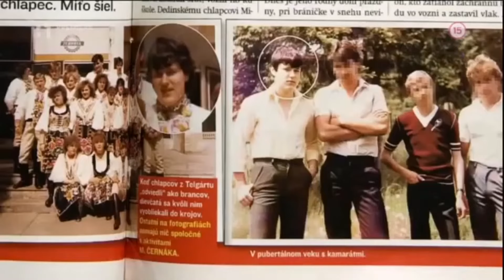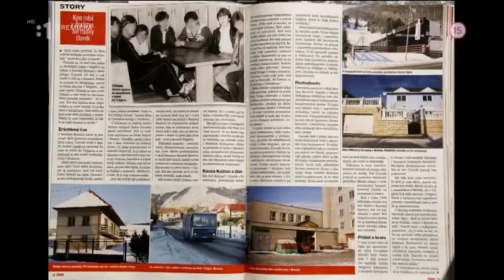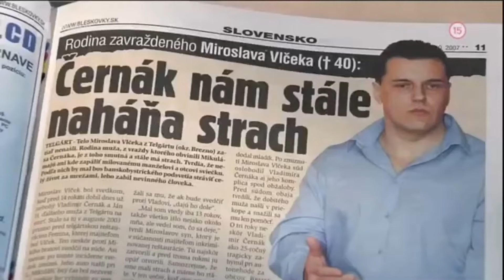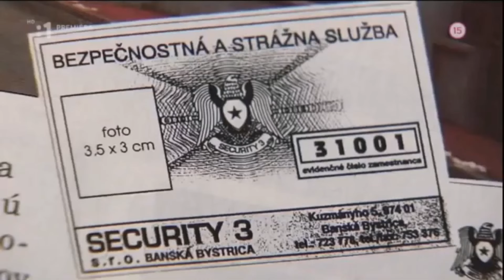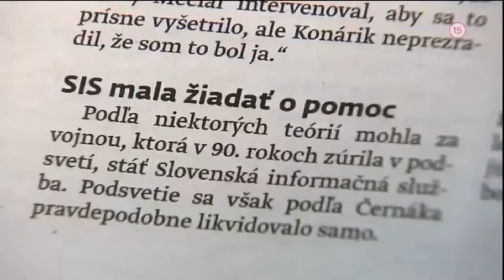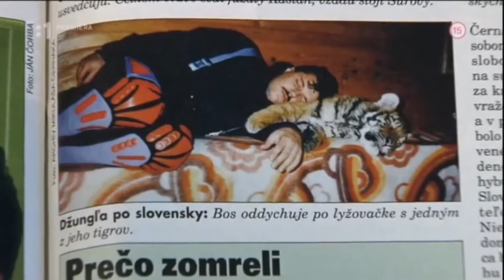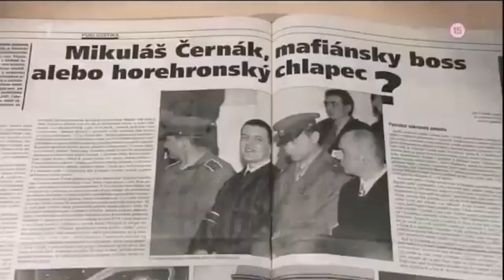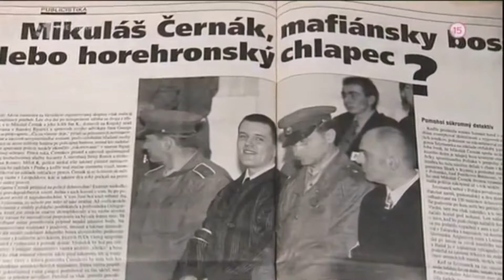Mikuláš Černák Boss na doživotie. /Súmrak bosov / 1.časť Mafia.SK.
Mikuláš Černák, označovaný za bossa bossov, dostal doživotie za viacero vrážd. Výnimočný trest si odpykáva v leopoldovskej väznici s najvyšším stupňom stráženia. V roku 2023 môže požiadať o podmienečné prepustenie.

Niekdajší šéf banskobystrického podsvetia je za mrežami s malou prestávkou od konca roka 1997. Dlhé roky odmietal vypovedať o svojich trestných činnoch, no pred prá rokmi prelomil mlčanie a rozhodol prehovoriť. Postupne odhaľuje pozadie viacerých závažných trestných činov, do ktorých sú zapojení ďalší ľudia. Skeptici však upozorňujú, že prelomením mlčania môže byť aj snaha o pozitívny výsledok prípadnej žiadosti o predčasného prepustenie.